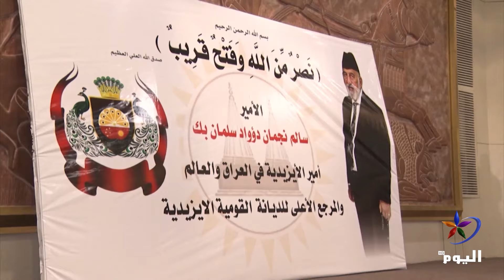العراق...تسلم الأمير سالم نجمان بك منصب إدارة شؤون الإيزيديين في العالم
تسلم الأمير سالم_نجمان بك منصب إدارة شؤون الإيزيديين في
تسلم الأمير سالم نجمان بك منصب إدارة الشؤون الإيزيدية في العراق والعالم، وذلك في حفل رسمي بالعاصمة العراقية بغداد، وسطَ حضور رجالِ دين ووجهاء عشائر وممثلين عن المكون الإيزيدي
إعداد: إيناس العطية

البث الحي / البث المباشر الأعلى مشاهدة

تابعوا قناة اليوم على التردد:
12687_27500 (H) _NILESAT